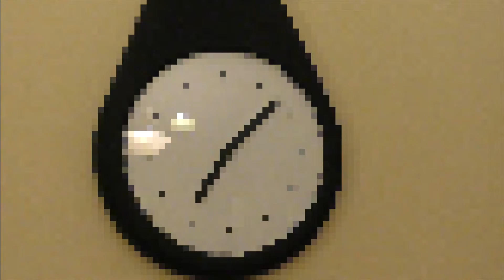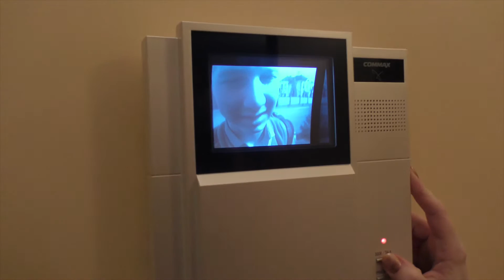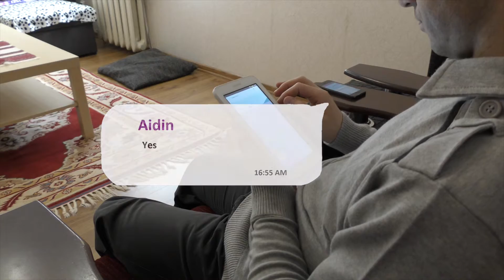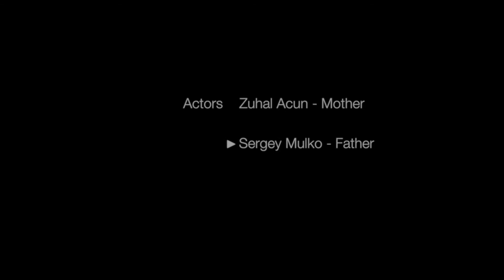Transcendence Ukraine Infomatrix kz